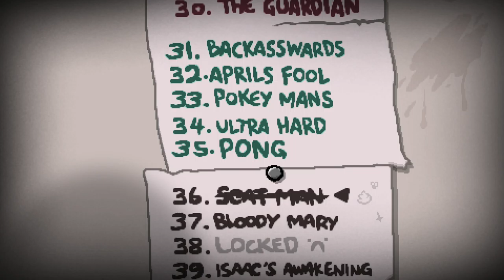TildeShambles - The Binding Of Isaac: Repentance - Part 18